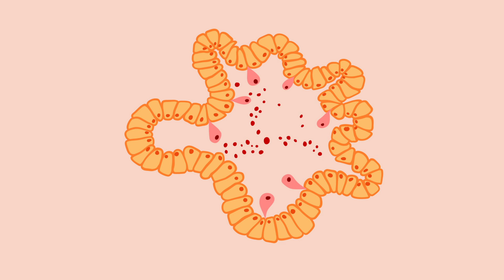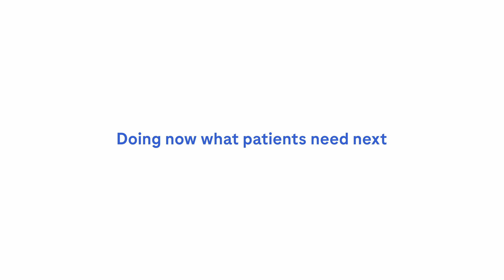Roche launches the Institute of Human Biology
By exploring the transformative potential of human model systems such as organoids and bringing together academia and industry, the Institute of Human Biology (IHB) aims to accelerate drug discovery and development and unlock new research frontiers for the benefit of patients.
Organoids are miniature living 'replicas' of human tissues and organs.